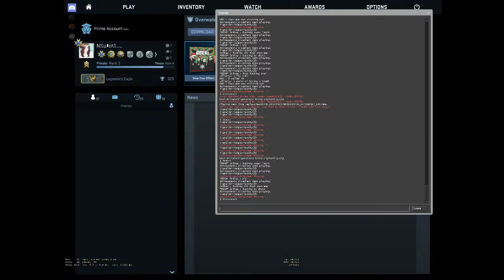CSGO Match - 10/10/17